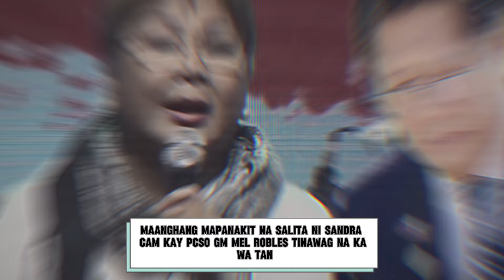ExPCSO Sandra Cam may Maanghang na salita laban Kay PCSO GM Mel-yonaryo